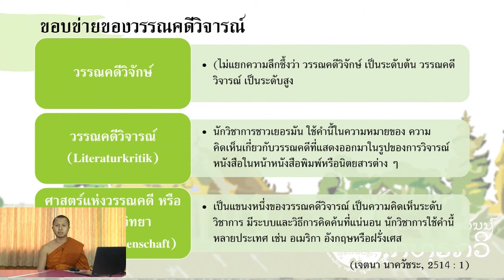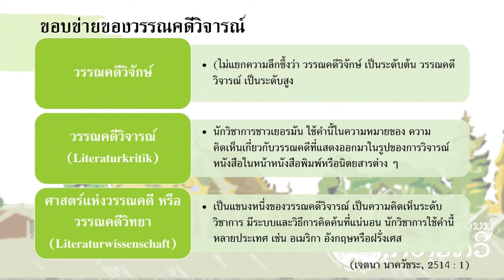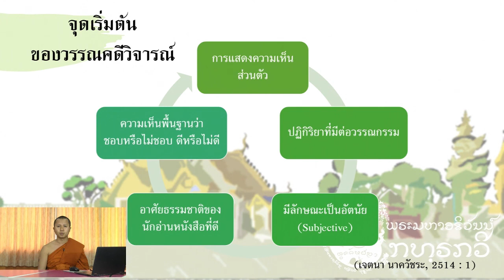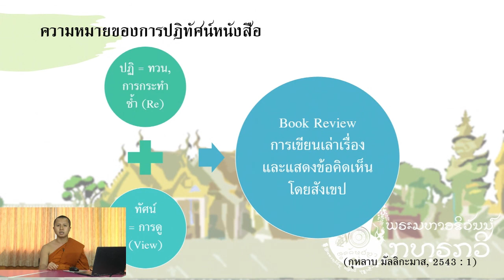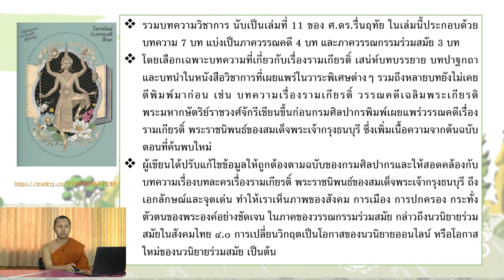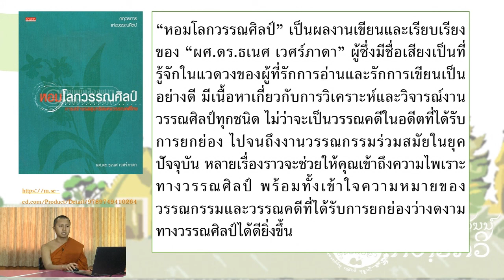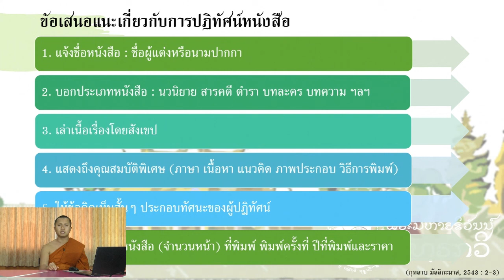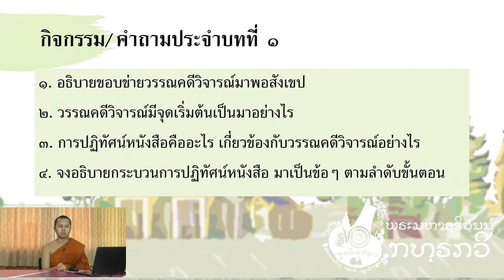วรรณคดีวิจารณ์ - EP 1 : - พระมหาอธิวัฒน์ ภทฺรกวี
MCU e-Learning: สื่อการสอนรายวิชาวรรณคดีวิจารณ์
บรรยายโดย : พระมหาอธิวัฒน์ ภทฺรกวี

พระมหาอธิวัฒน์ ภทฺรกวี
มหาวิทยาลัยมหาจุฬาลงกรณราชวิทยาลัย วิทยาเขตขอนแก่น
มหาจุฬาฯ ขอนแก่น